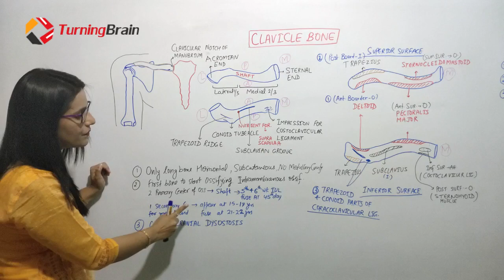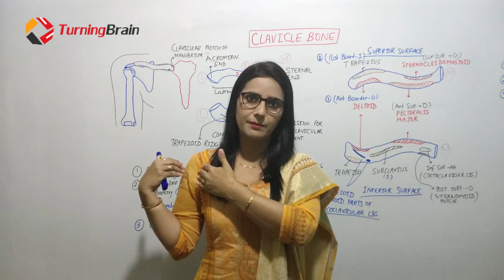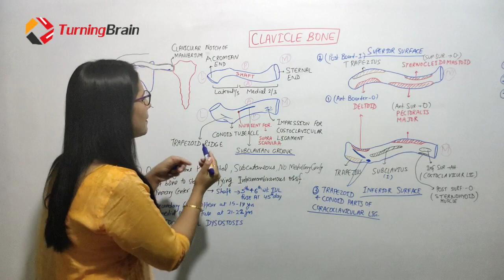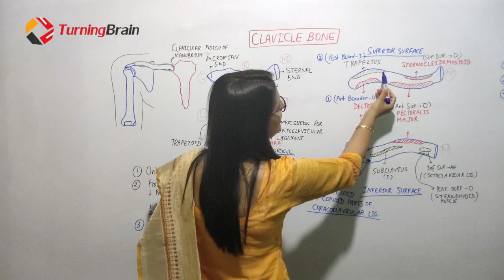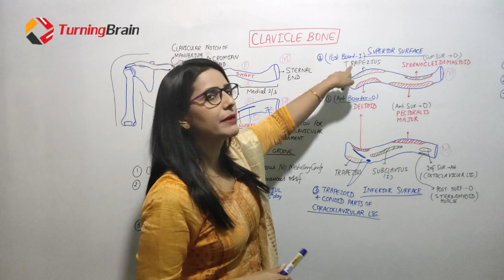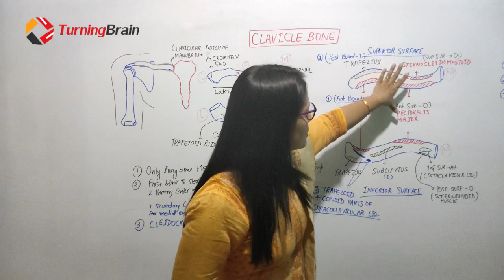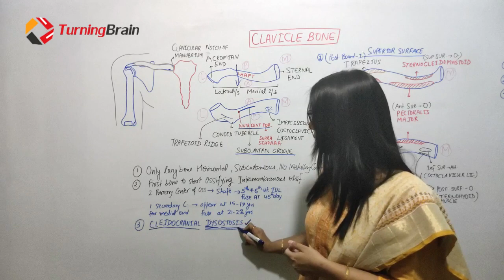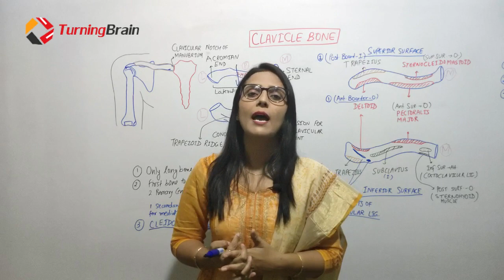AN 8.3 Competency- ANATOMY OF CLAVICLE BONE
In This Video Following points discussed
👉 Anatomical Position of Clavicle bone
👉 Special Features of Clavicle bone
 👉 Attachment of Different Muscles on Clavicle Bone
👉 Clinical Anatomy